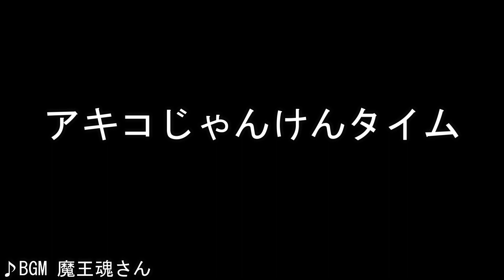2023年1・2月のショート動画に隠しネタがありました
これからもメグミのショート動画を投稿していきます
各ショート動画は下記リンクへ

ミッドナイトムーン(甘茶)
ミスト(甘茶)
お地蔵様のいる小道(甘茶)